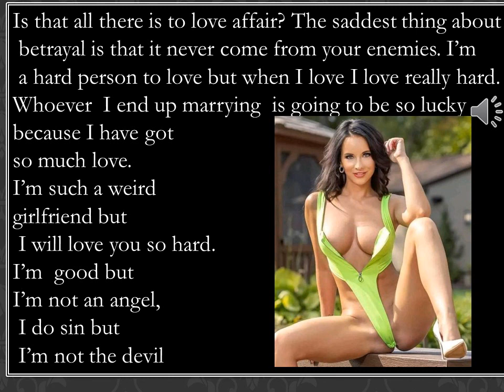COCK SOCKET USELESS LOVE AFFAIR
Is that all there is to love affair? The saddest thing about betrayal is that it never come from your enemies